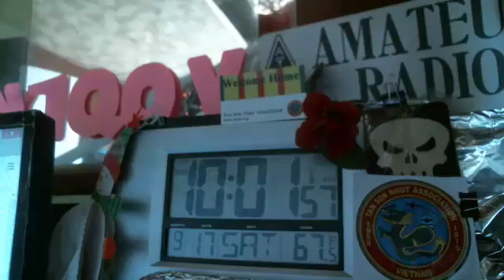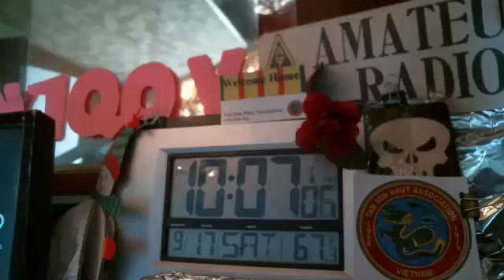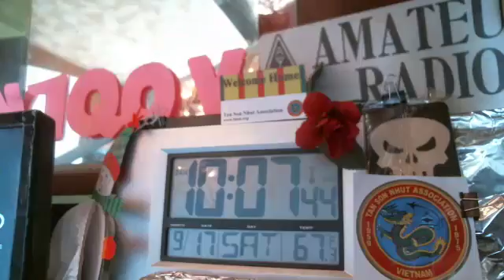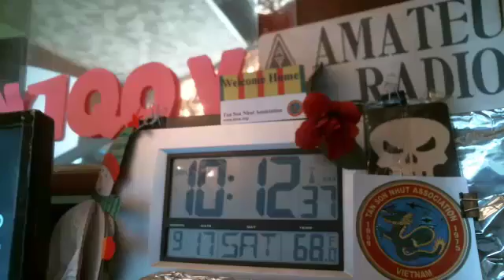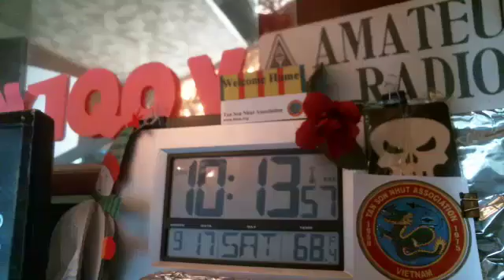WMTN C1 sat. 17SEP